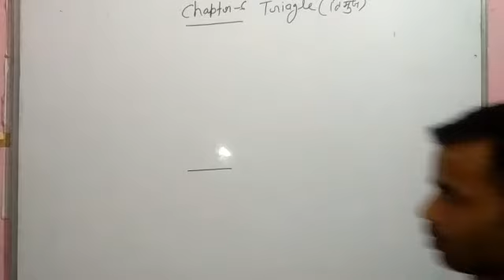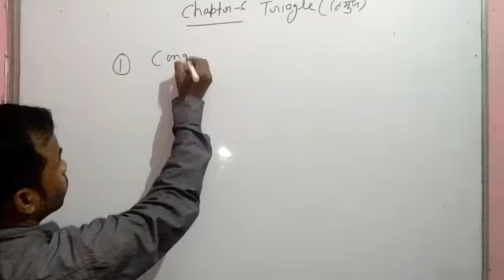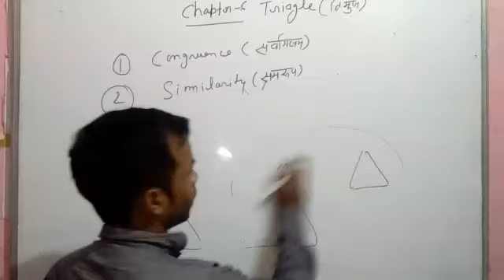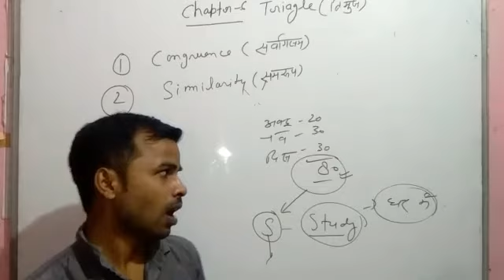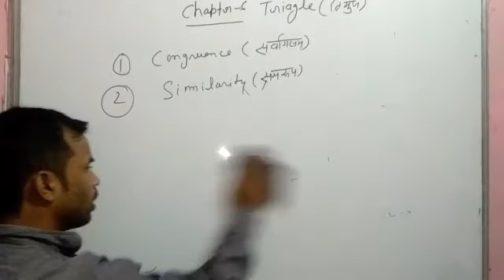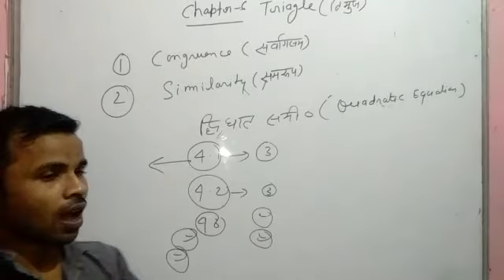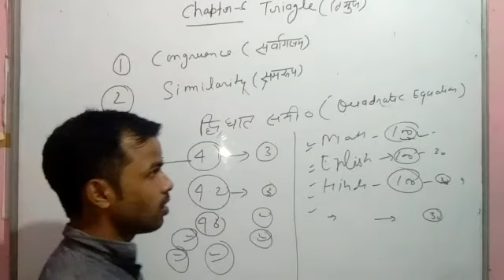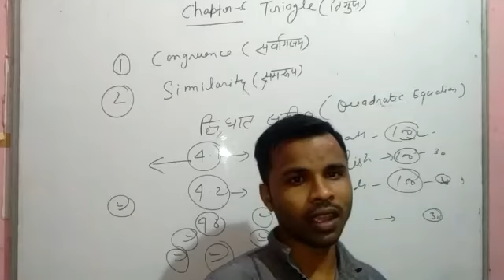V study // class 10th chapter -6 triangle part-1 all boards